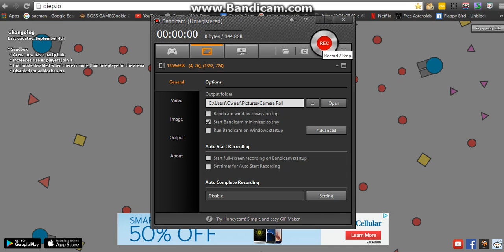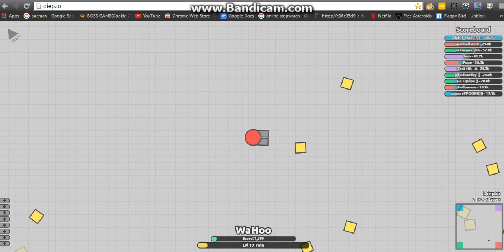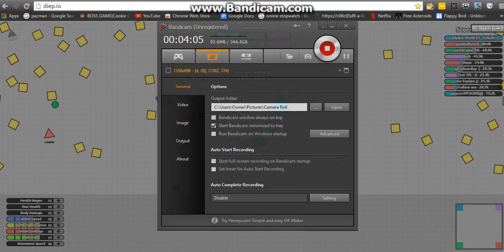MY FIRST BANDICAM VIDEO!!